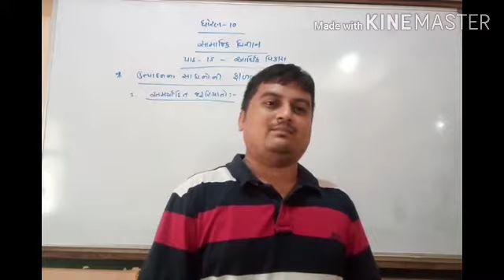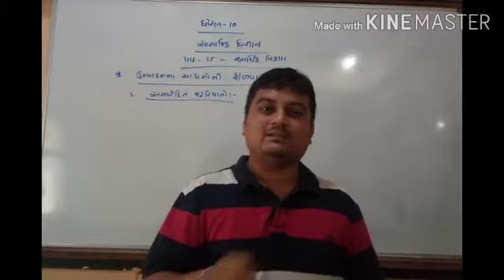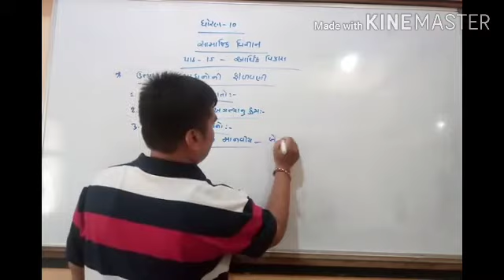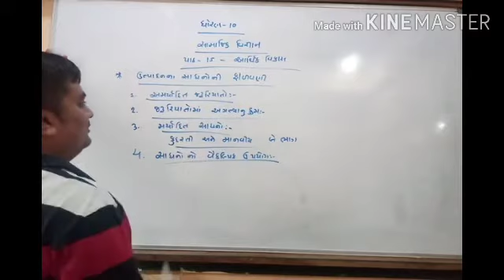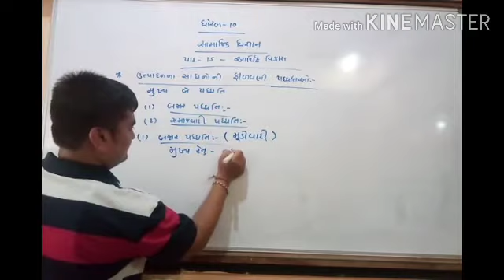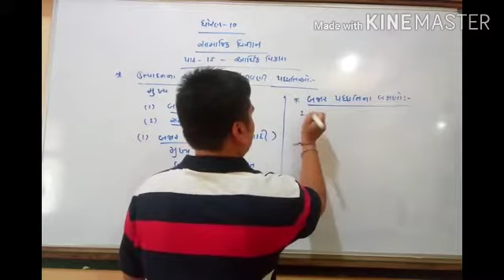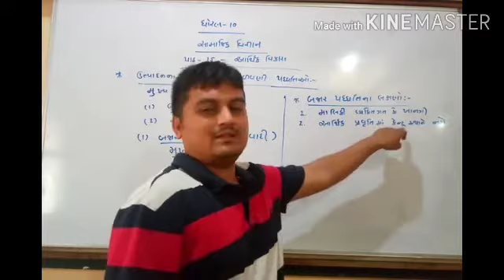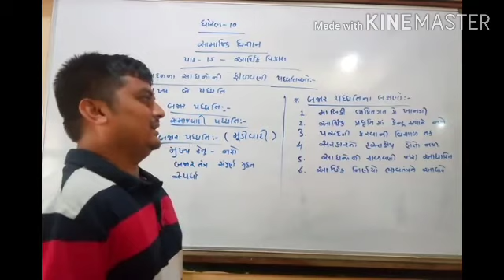Std10 Social Science Lesson15 ( part-3)